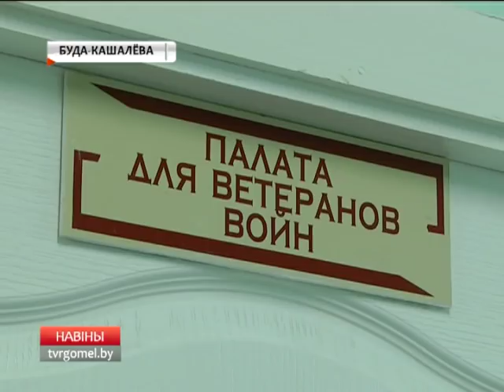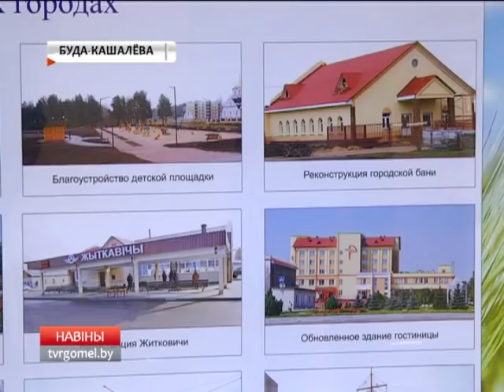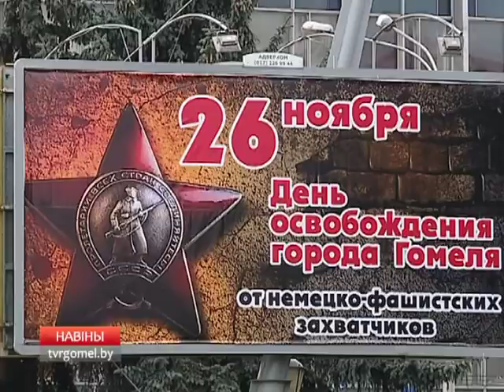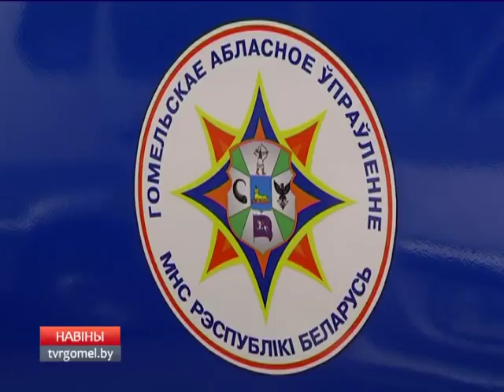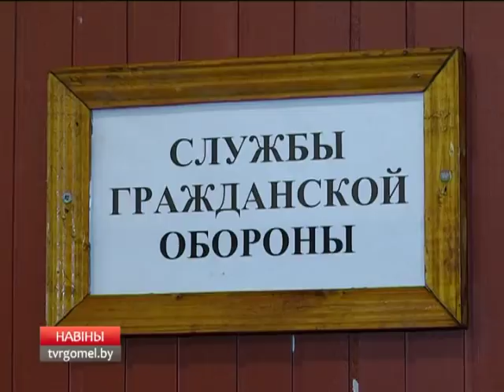24 11 2017 НОВОСТИ